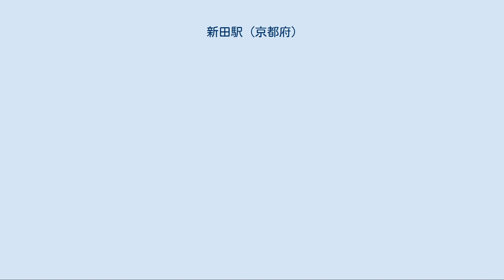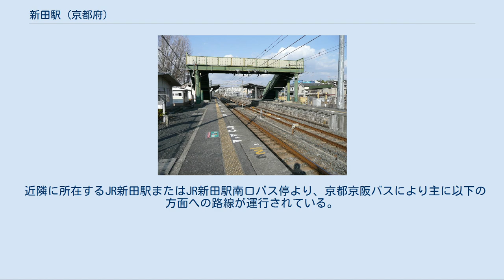新田駅 (京都府)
駅前（駅舎側から望む） ホーム（エレベーター設置以前） 新田駅（しんでんえき）は、京都府宇治市広野町東裏にある、西日本旅客鉄道（JR西日本）奈良線の駅である。
駅番号はJR-D11。
 相対式ホーム2面2線を持つ地上駅で、京都側が複線、城陽側が単線の行違い可能駅。
駅西口側ホームが1番のりば（上り）、東口側のホームが2番のりば（下り）となっている。
1番のりばは下り方面への出発も可能で、輸送障害時には当駅ー奈良駅間での折り返し運転が可能。
双方のホームを結ぶ跨線橋は旧来の屋根のない部分と、エレベーター設置に伴い新設された屋根のある通路部分が並行する形になっている。
 宇治駅が管理し、JR西日本交通サービスが駅業務を受託している業務委託駅である。
 窓口はマルス端末を備えた「みどりの窓口」ではなく、発券はPOS端末によって行われている。
ICカード乗車券「ICOCA」の利用が可能である（相互利用可能ICカードはICOCAの項を参照）。
 駅西口前にはコブシ（樹齢250年）とイチョウ（樹齢150年）があり、ともに「宇治市銘木百選」に選定されている。
 2006年に策定された「宇治市交通バリアフリー全体構想」の中で、当駅や近鉄京都線大久保駅を含む周辺地域の整備が重点的に位置づけられ「大久保駅周辺地区交通バリアフリー基本構想」がワークショップや市民の意見を募集したうえで策定されたが、この構想に当駅のバリアフリー化も盛り込まれたことから具体的な検討がなされた。
これを踏まえ、2008年から翌年にかけて、車椅子に対応するための工事が行われた。
また、中長期的な計画として駅舎の橋上駅舎化と自由通路の設置も検討されている。
 その後、奈良線の複線化事業に併せて2017年10月から2番のりば側に東口改札および駅前広場を整備が行われ、2018年5月28日の14時より供用開始された。
東口駅舎には自動改札機が2通路分、券売機と精算機が各1台設置された。
 京都府統計書によると、1日の平均乗車人員は以下の通りである。
 かつての久世郡の中心付近、現在の宇治市の南西部に位置している。
当駅とは徒歩圏内にある近鉄大久保駅の前後ではそれぞれの路線がX（エックス字）状に接近（約３００ｍ）しているほか、駅近くのJR新田駅(南口)バス停留所や近鉄大久保のバスターミナルから各方面へのバス路線が設定されるなど交通結節点となっている。
ただし比較的商業施設が集中する大久保駅に対し、当駅はどちらかといえば住宅地の中にある。
 駅が属する宇治市のほか、城陽市や久御山町に属する地域にも徒歩圏を含む。
 近隣に所在するJR新田駅またはJR新田駅南口バス停より、京都京阪バスにより主に以下の方面への路線が運行されている。
 JR新田駅 JR新田駅南口 西日本旅客鉄道 D 奈良線 ■みやこ路快速 通過 ■快速・■区間快速・■普通 JR小倉駅 (JR-D10) - 新田駅 (JR-D11) - 城陽駅 (JR-D12)